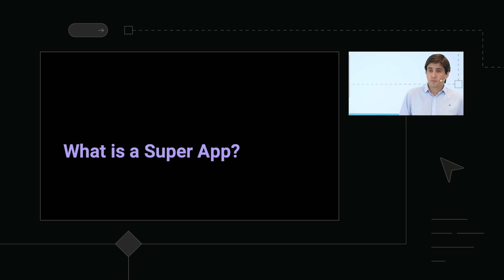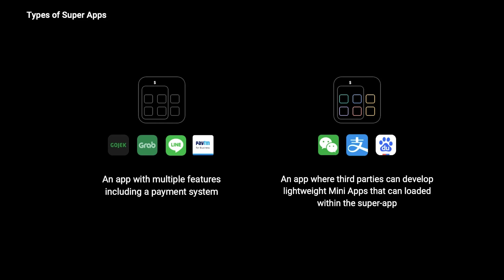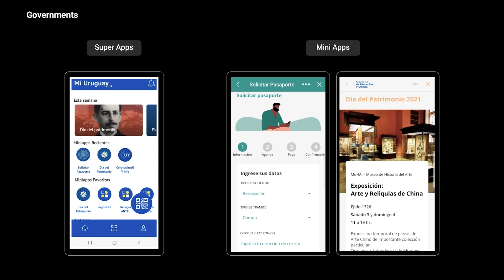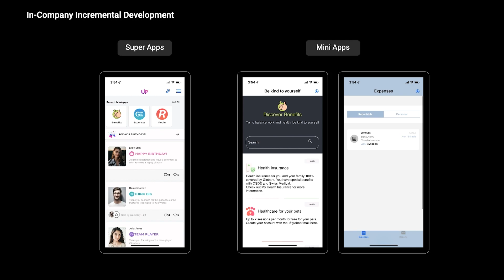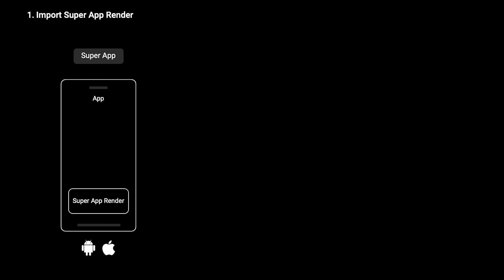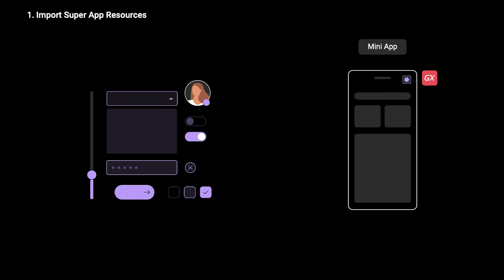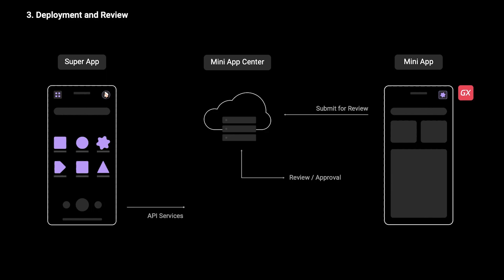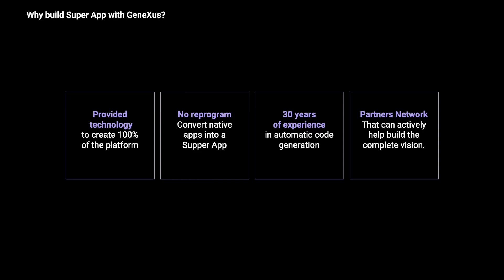Super Apps & Mini Apps con GeneXus 18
El surgimiento de las Super Apps y las Mini Apps está habilitando nuevos modelos de negocios y permite brindar mejores experiencias a los usuarios. Pero, desarrollar una solución de este tipo implica un gran desafío a nivel tecnológico.

Con GeneXus 18 esto se ve simplificado, dado que unos de los pilares de esta versión es la facilidad para poder convertir cualquier aplicación nativa, no necesariamente construida con GeneXus, en una Super App; y poder integrar de forma dinámica Mini Apps, publicadas en un catálogo propio de cada Super App.

En esta presentación, vemos los diferentes componentes de una solución de este tipo y cómo con GeneXus podemos dar ese salto tecnológico para convertir nuestra aplicación en una verdadera plataforma de servicios.